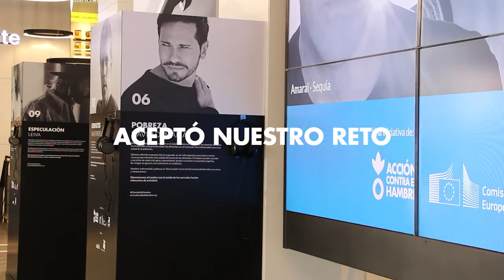EL SONIDO DEL HAMBRE según David DeMaría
Once destacados artistas y bandas han querido representar sus sonidos a través de composiciones inéditas y contribuir así a que se escuche el hambre.